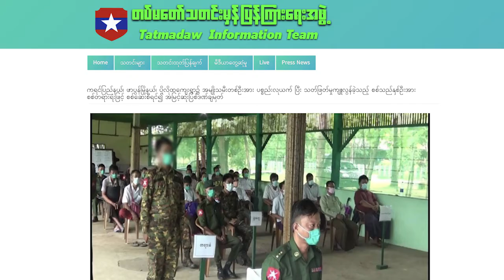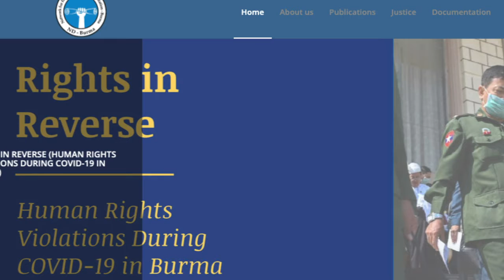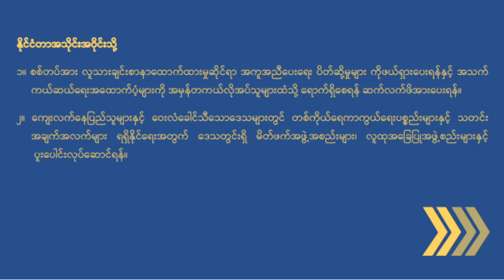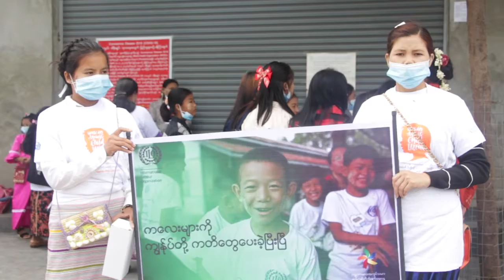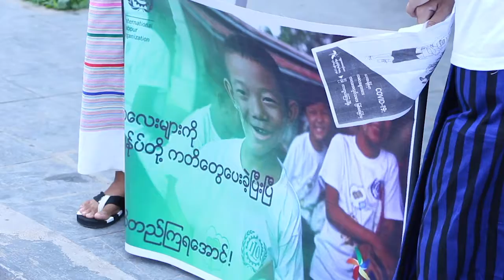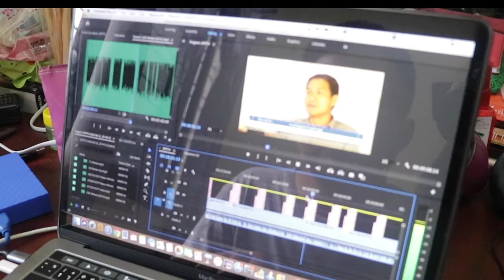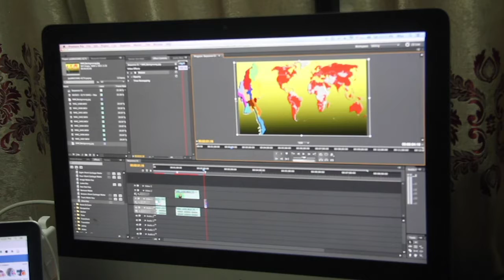တိုင်းရင်းသား ဘာသာ သတင်းအစီအစဉ် (မြန်မာဘာသာ) ၁၀-၀၈-၂၀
ကရင် အရပ်သူတစ်ယောက်ကို ပစ်သတ်ခဲ့တဲ့ တပ်မတော်သားနှစ်ယောက်ကို စစ်ဘက်ဆိုင်ရာခုံရုံးက အမြင့်ဆုံး ပြစ်ဒဏ်ချမှတ်လိုက်တယ်ဆိုပေမဲ့ ပြစ်ဒဏ် ပမာဏကို ဖော်ပြထားခြင်းမရှိပါဘူး။

ကိုဗစ်-၁၉ ကာလအတွင်း တိုင်းရင်းသားဒေသတွေမှာ လူ့အခွင့်အရေးချိုးဖောက်မှုတွေ တိုးများလာခဲ့တယ်လို့ ND-Burma လို့ခေါ်တဲ့ လူ့အခွင့်အရေးမှတ်တမ်းကွန်ရက်(မြန်မာနိုင်ငံ)က အစီရင်ခံစာ တစ်စောင်မှာ ဖော်ပြလိုက်ပါတယ်။

ရှမ်းပြည်နယ်အတွင်း ကိုဗစ်ကာလအတွင်း ကလေးလုပ်သားတွေ တိုးပွားလာနေတာကြောင့် ကလေးလုပ်သားလျော့ချရေးလှုပ်ရှားမှုတစ်ခုကို လုပ်ဆောင်ခဲ့ကြပါတယ်။

*** ZAWGYI ***

ကရင္ အရပ္သူတစ္ေယာက္ကို ပစ္သတ္ခဲ့တဲ့ တပ္မေတာ္သားႏွစ္ေယာက္ကို စစ္ဘက္ဆိုင္ရာခံုရံုးက အျမင့္ဆံုး ျပစ္ဒဏ္ခ်မွတ္လိုက္တယ္ဆိုေပမဲ့ ျပစ္ဒဏ္ ပမာဏကို ေဖာ္ျပထားျခင္းမရွိပါဘူး။

ကိုဗစ္-၁၉ ကာလအတြင္း တိုင္းရင္းသားေဒသေတြမွာ လူ႔အခြင့္အေရးခ်ဳိးေဖာက္မႈေတြ တိုးမ်ားလာခဲ့တယ္လို႔ ND-Burma လို႔ေခၚတဲ့ လူ႔အခြင့္အေရးမွတ္တမ္းကြန္ရက္(ျမန္မာႏိုင္ငံ)က အစီရင္ခံစာ တစ္ေစာင္မွာ ေဖာ္ျပလိုက္ပါတယ္။

ရွမ္းျပည္နယ္အတြင္း ကိုဗစ္ကာလအတြင္း ကေလးလုပ္သားေတြ တိုးပြားလာေနတာေၾကာင့္ ကေလးလုပ္သားေလ်ာ့ခ်ေရးလႈပ္ရွားမႈတစ္ခုကို လုပ္ေဆာင္ခဲ့ၾကပါတယ္။